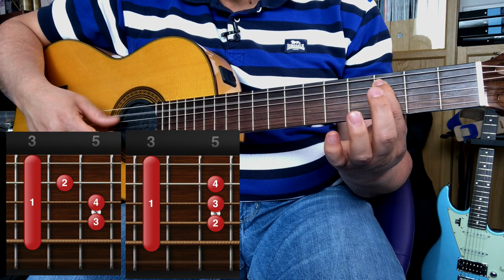تعليم جيتار - كورس ار جي تي المستوي الثالث - الكوردات - RGT Level 3 Chords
كورس ار جي تي البريطاني  - شرح الكوردات و طريقة التدريب عليها